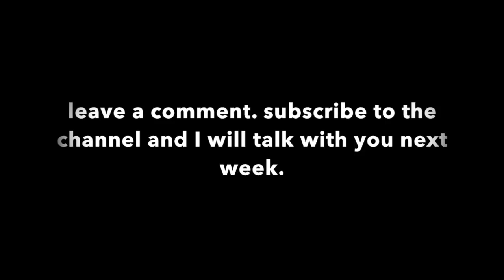How To Accomplish All Of Your Goals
Welcome, I wanted to give you guys some positive things to focus on going into the new year. I challenge you to take your life to the next level. There are three goals here that can really help you change your life. By using the law of attraction you can attract abundance, you can attract love, you can find your soulmate, you can reach your goals. The first step is to set some goals, to make some targets, and then you have to take massive action to get there. You can do this!